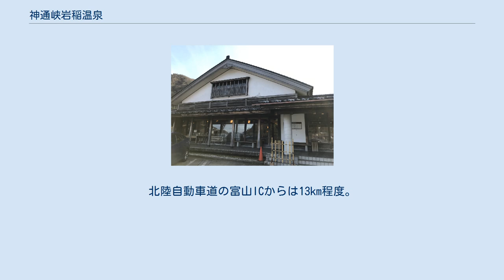神通峡岩稲温泉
神通峡岩稲温泉（じんづうきょういわいねおんせん）は、富山県富山市岩稲に位置する温泉である。
単に岩稲温泉と言われることもある。
2021年（令和2年）時点では富山市の第三セクター「ほそいり」が運営している。
 神通川の作る峡谷神通峡のほとりにある温泉であり、ヌルヌルの浴感と秋に紅葉する神通峡や猿倉山の景観が特色である。
 源泉を引いている一軒宿である「楽今日館」は1996年（平成8年）4月23日開湯で、1999年（平成11年）に宿泊施設が建てられた。
 2011年（平成23年）の入浴者数は100,706人であった。
利用客のうち県外からの来場者の占める割合は15%であった。
 2021年（令和3年）4月、近くの山中にある源泉を汲み上げるポンプが水圧や腐敗により故障した。
ポンプが約200m地下に埋まっているため復旧工事を断念し、当面は立山山麓温泉の温泉を代用することになった。
その後、同年11月をめどに約1km離れたほぼ同じ泉質の楡原温泉（かつて温泉病院が使用していたが、閉院後に富山市に寄贈されていた）の温泉をタンクローリーで毎日運搬することになった。
 茶色の湯色をした弱アルカリ性の炭酸水素塩泉で、かつカルシウムなどの金属石鹸をほとんど含まないであるため、富山県では珍しいヌルヌルした浴感である。
肌がツルツルになることから「美人の湯」とも呼ばれている。
 「株式会社ほそいり」が経営する楽今日館（らっきょうかん）という宿泊・日帰り施設があり、大きめの内湯と神通峡の谷に面した展望の良い露天風呂のほか、高温サウナ・スチームサウナなどがある。
楽今日館の名称はこの温泉の所在する旧細入村の名産であるラッキョウにちなんでいる。
 神通峡が見れる休憩所の他、レストランや特産品の売店、大広間、研修室が併設されている。
 その他岩稲温泉に隣接して富山県営カヌー場がある。
 富山地方鉄道バスの岩稲温泉楽今日館前バス停で下車しすぐ目の前。
 もしくはJR西日本高山本線の楡原駅で下車の後、徒歩25分、タクシーで5分程度。
 国道41号の道沿いにある。
北陸自動車道の富山ICからは13km程度。